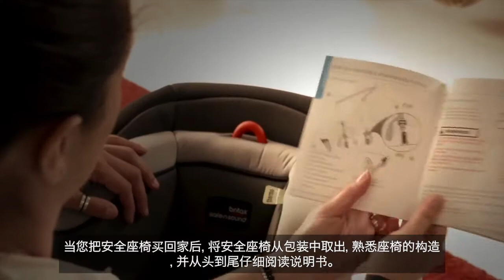The right child restraint 8 Mandarin